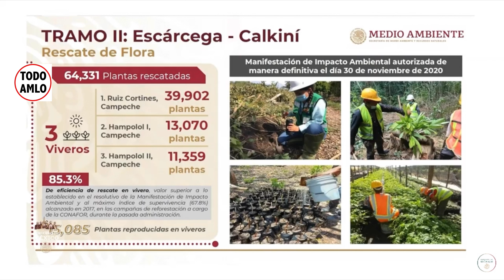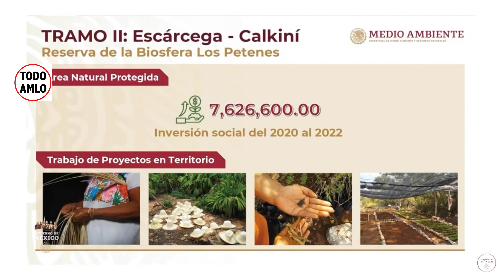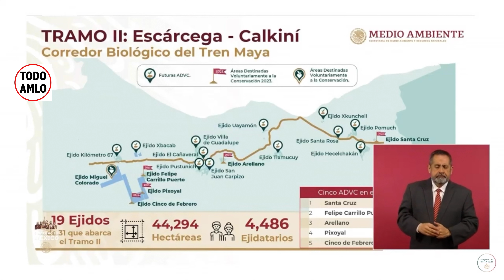REPORTE AMBIENTAL TRAMO 2 TREN MAYA CONFERENCIA PRESIDENTE LOPEZ OBRADOR LUNES 23 ENE 23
Este fragmento corresponde a la Conferencia Mañanera del Presidente Andrés Manuel Lopez Obrador AMLO de Fecha: LUNES 23 de enero de 2023